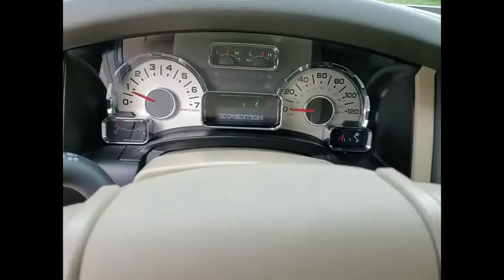2014 Ford Expedition XLT Schaumburg IL 220003A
2014 Ford Expedition XLT

Woodfield Lexus
350 E. Golf Rd

** Local Trade**, ** Alloy Wheels / Premium Wheels, ** Bluetooth, Hands-Free, ** Brake Assist, ** Cruise Control, ** HomeLink, ** Keyless Entry, ** Portable Audio Connection, ** Satellite Radio, ** Security System, ** Stability Control, ** Steering Wheel Controls, ** Third Row Seating /3rd Row Seats, ** Tow Hitch.CARFAX One-Owner. Clean CARFAX. Odometer is 81850 miles below market average! Tuxedo Black Metallic 2014 Ford Expedition XLT 4D Sport Utility 5.4L V8 SOHC 24V FFV 6-Speed Automatic 4WDShopping at Woodfield Lexus is car buying the way it should be: fun, informative and fair. Here are our promises:* Transparent Pricing!* Pressure Free, Efficient, Friendly, and Helpful Sales Staff!* One Massive Inventory For One Stop Shopping!* No Hassle Sell or Trade Any Car* Pressure Free Road TestWoodfield Lexus - Come See For Yourself Today!Awards:  * 2014 KBB.com Brand Image Awards